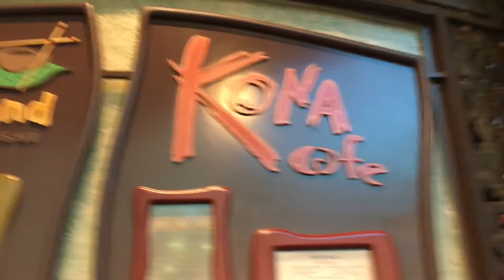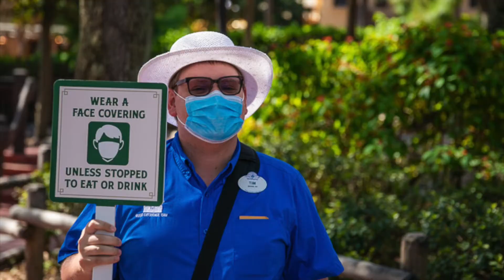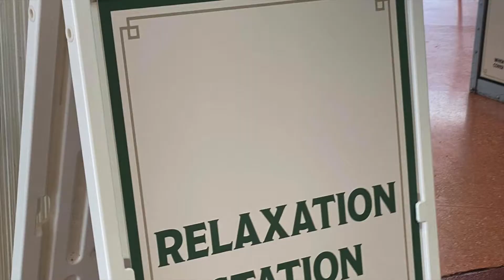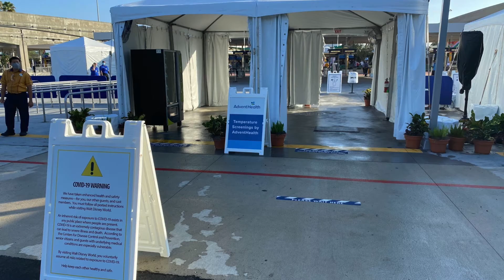NO MASKS OUTDOORS, NO SOCIAL DISTANCING! All The Covid Changes Coming To Disney World!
In today's video I'll be discussing all the latest safety measures that will be relaxing in Disney World thanks to the success of the American Vaccination Programme!